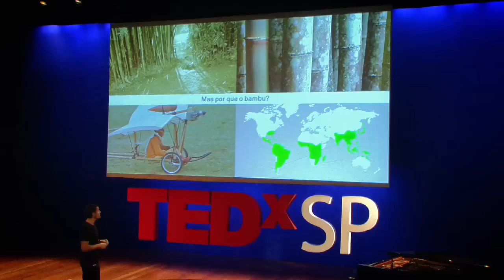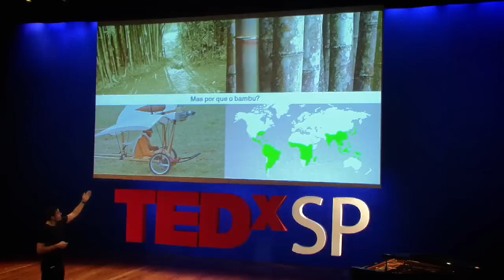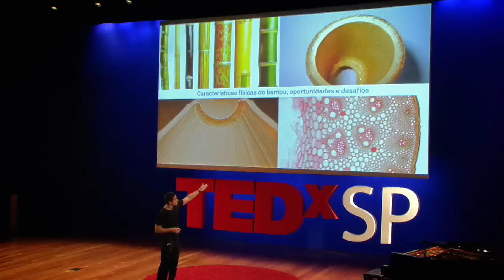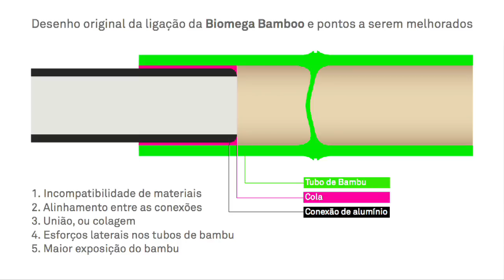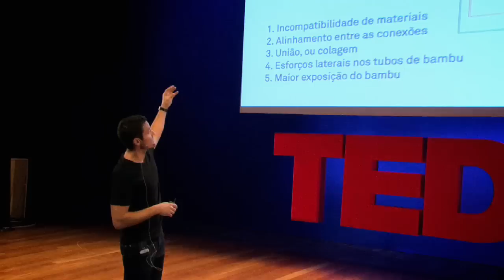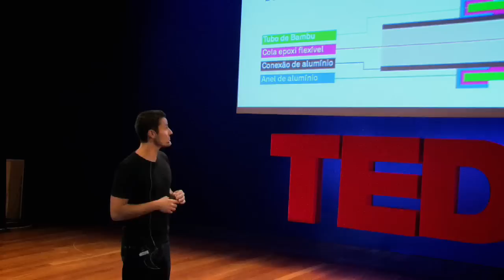TEDxSP 2009 - Flavio Deslandes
Flavio Deslandes no TEDx São Paulo 2009, 14 de novembro.